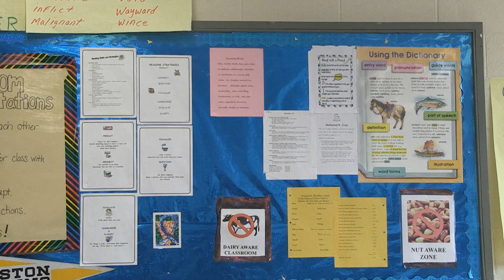HMS Today 01/15/2016